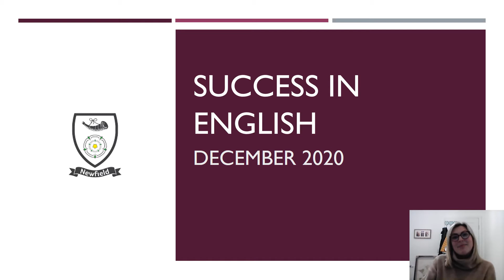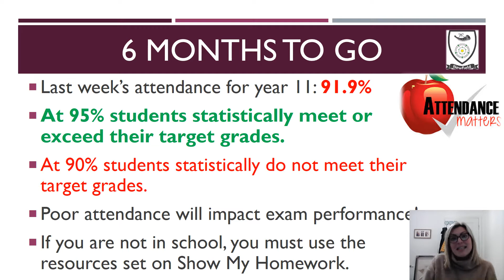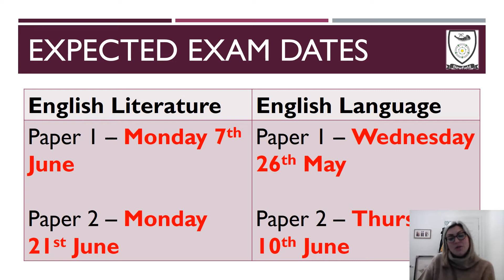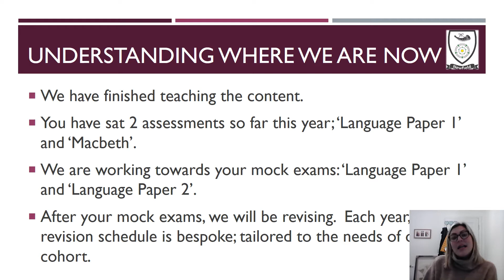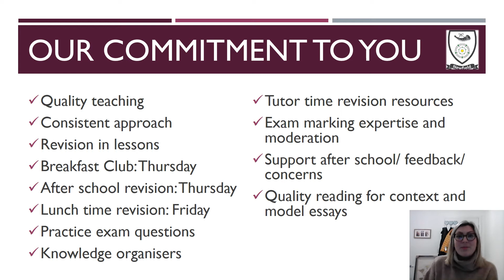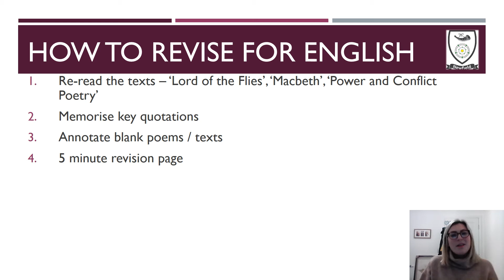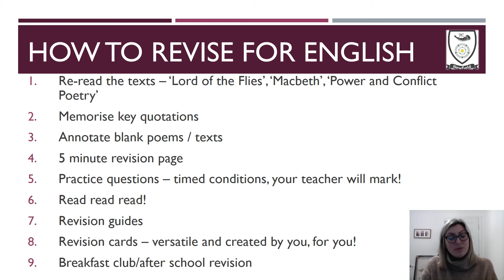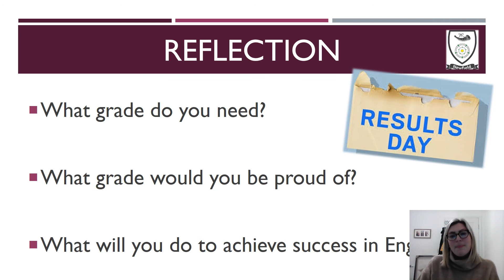Success in English - Y11 Assembly Dec 2020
WB 07/12/2020 - Y11 Assembly